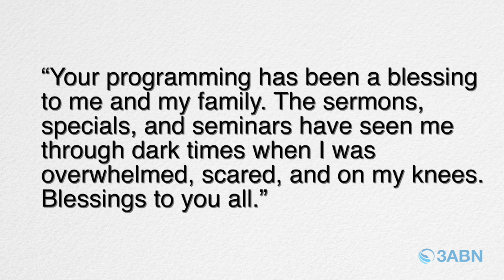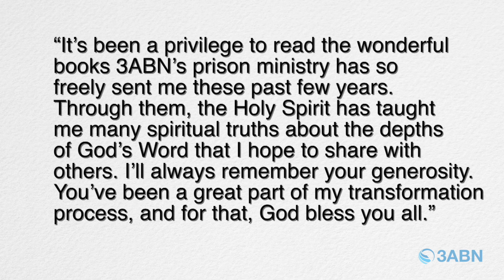3ABN News: “3ABN Good Letters” (2020-09-25)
Greg Morikone shares some inspiring and encouraging letters.

NB200925